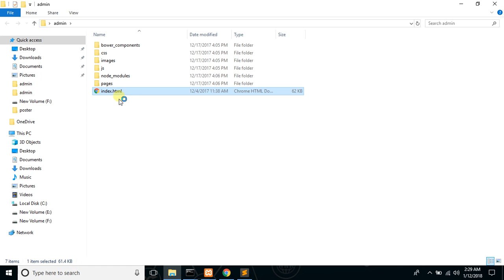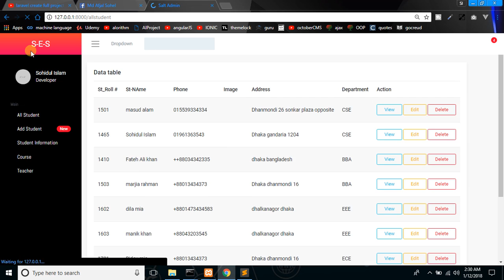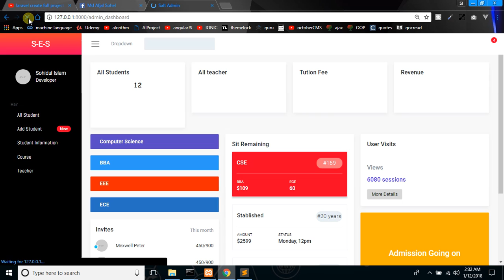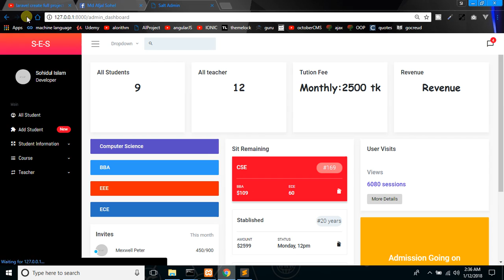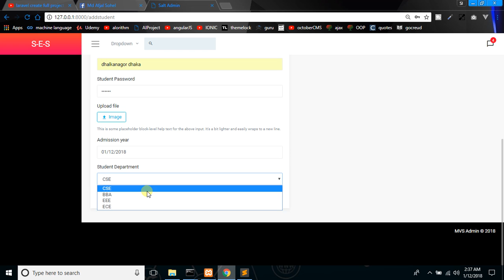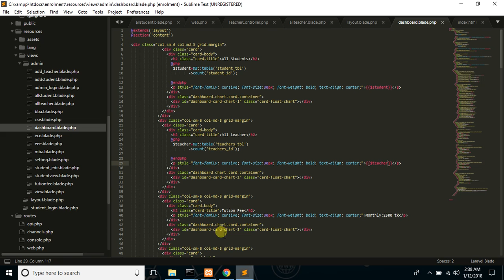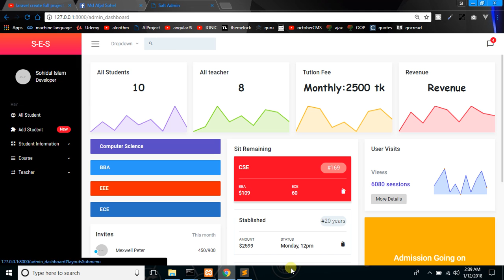laravel create full project bangla part-31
Laravel PHP - Create a web project  (Full App). 2 months ago. learn hunter has a very nice video tutorial series about how to learn   Laravel 5.5. Build a complete application with the PHP framework Laravel! This video provides a short introduction and explains how to setup your Laravel project and also create the full project using laravel..
this project name is student enroll maent system